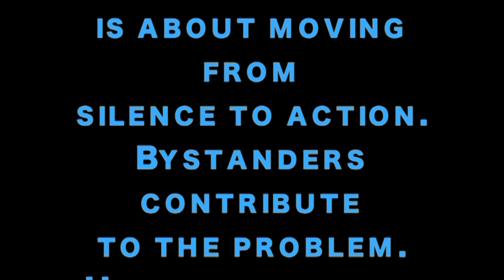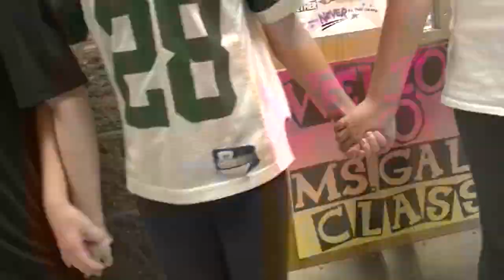Be an Upstander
This video is about Green_Segment_October_13_2017